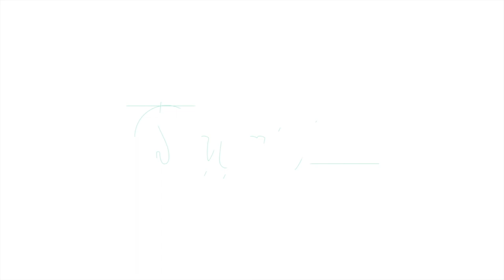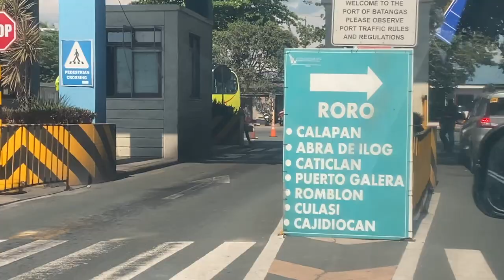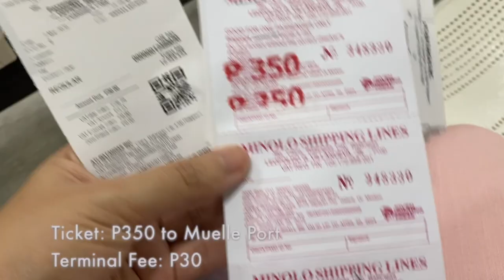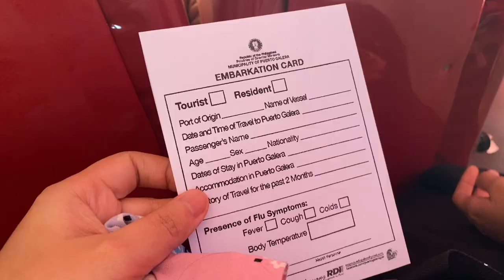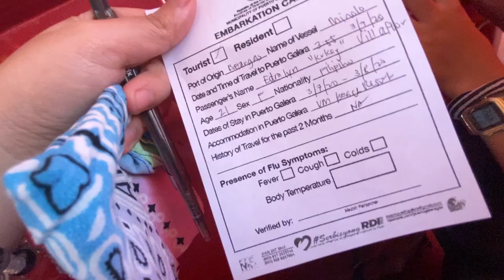🇵🇭 DIY Puerto Galera Travel Guide (2D1N) - Island Hopping + Snorkeling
Mama's 50th Birthday at Puerto Galera!  (Watch in HD)